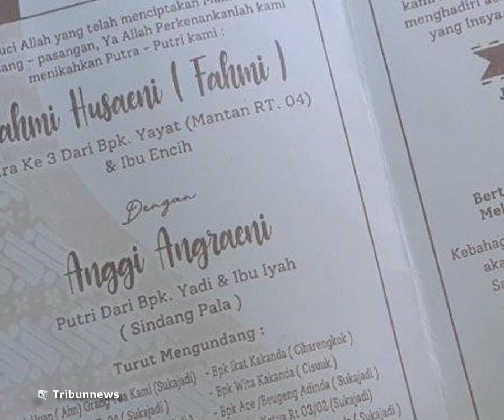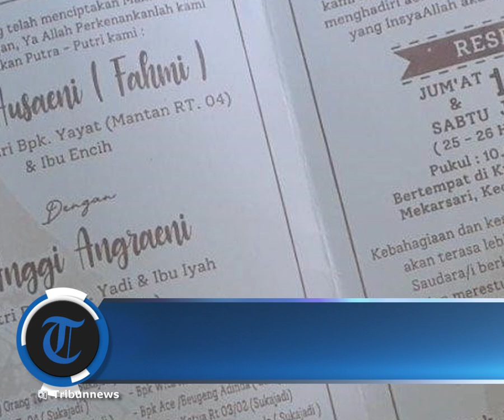Mertua Ungkap Sosok Anggi Anggraeni Yang Kabur Sehari Setelah Menikah Dengan Fahmi Husaeni.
Mertua Anggi Anggreani yang kerap dipanggil Umi Ncih itu mengingat pertemuan putranya dengan wanita yang kabur usai sehari dinikahi.
Dikutip dari Facebook Tribunnews Bogor, Umi Ncih mengatakan bahwa Fahmi dan Anggi mengaku bertemu di pesta pernikahan teman mereka.